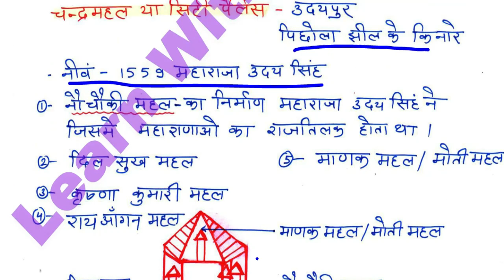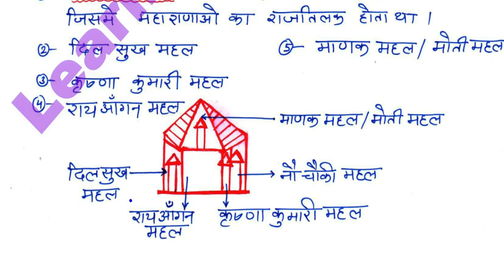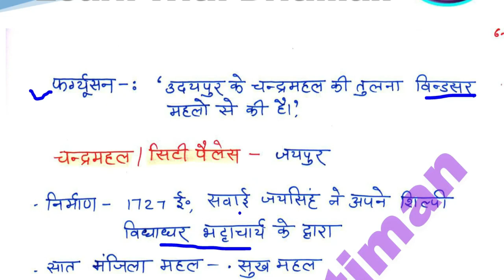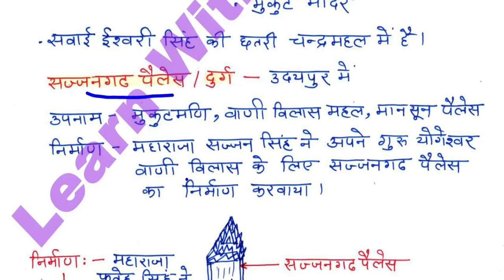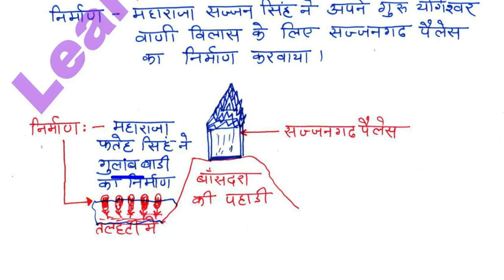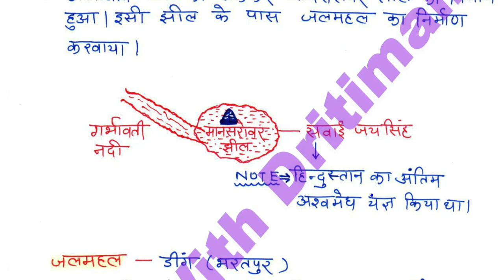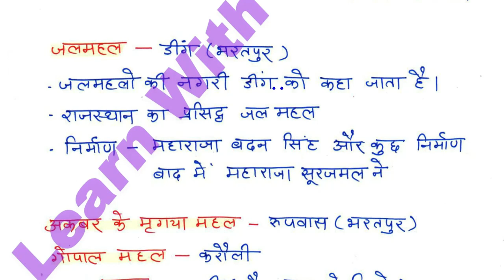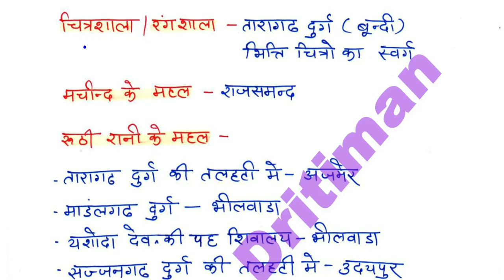rajasthan ke mahal part-2 | REET ki Taiyari Kaise Kare | New Reet Exam 2022 | reet exam latest news